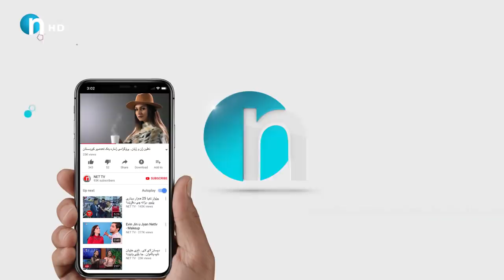دوای‌ چوار ساڵ بۆ یه‌كه‌مجار وه‌فا ته‌واوی‌ چیرۆكی‌ ده‌ستدرێژییه‌كه‌ ده‌گێڕێته‌وه‌